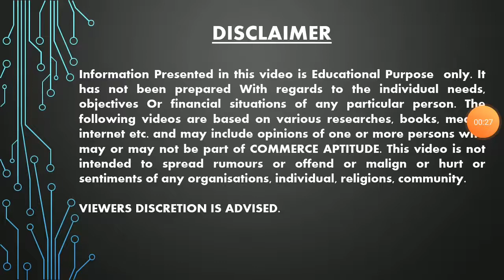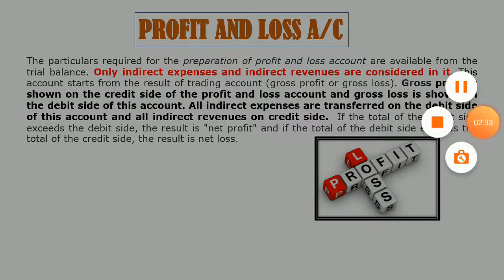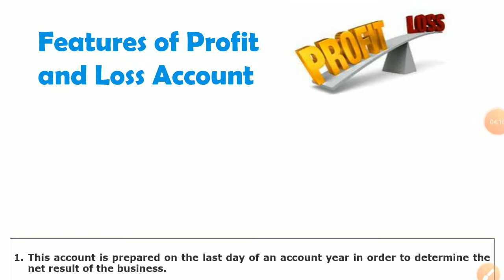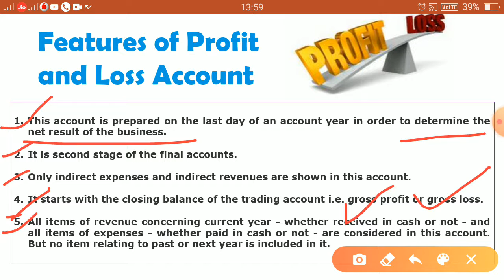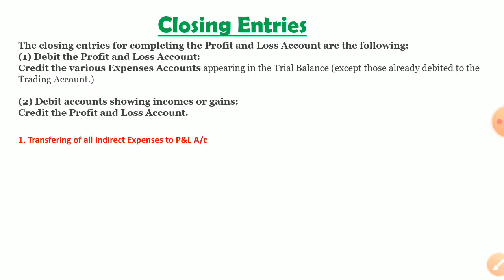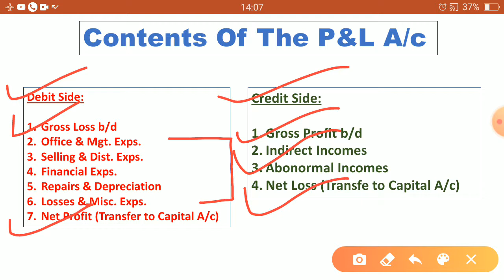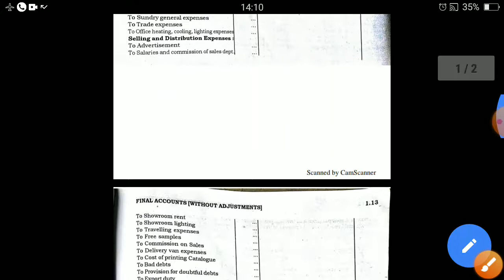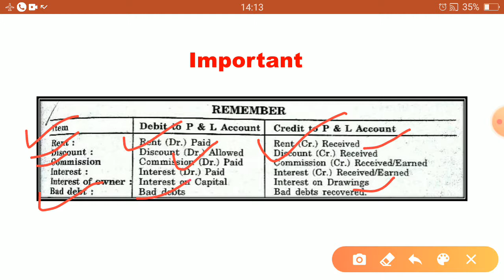Preparation Of Profit and Loss A/c without adjustments || +2 2nd Year Commerce